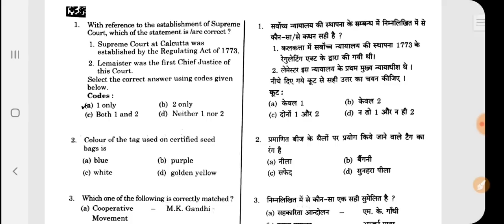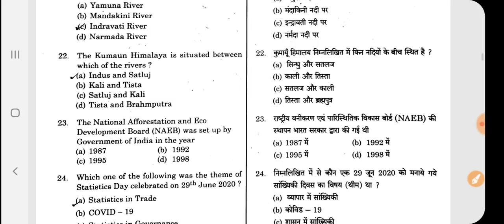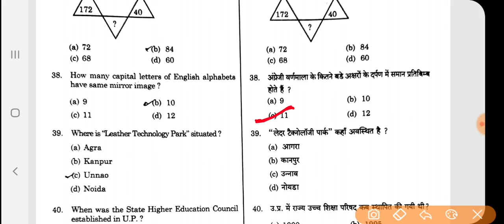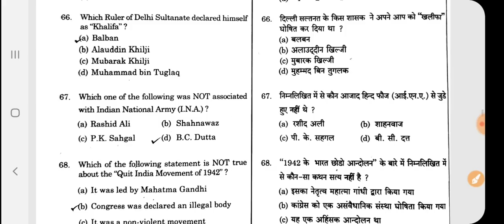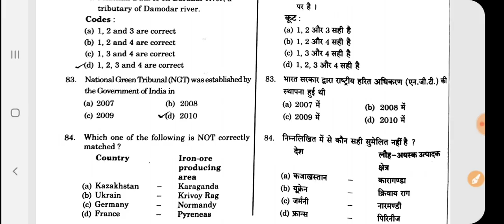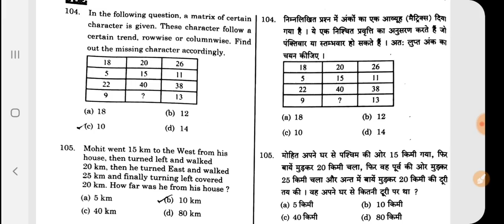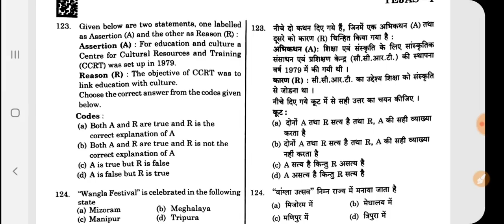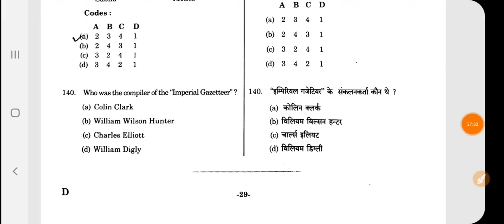सामान्य अध्ययन(GS)। सम्पूर्ण उत्तरकुंजी।सेट-D।RO/ARO EXAM ।full Answerkey।EXAM DATE-20/09/2020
Roaro set-d gs answer key
Gs answerkey roaro
Paper 1 gs answerkey
Uppsc roaro answerkey
Full answerkey roaro paper first
Examlearner roaro answerkey
Exam date 20/09/2020
Samiksha adhikari answerkey
Samanya adhyan practice set
Geography question
Environment question
Agriculture question
Paper 1 roaro
Gs paper roaro
Roaro exam date 20/9/2020
Previous year question paper roaro
Uppsc roaro exam 2020
Roaro exam 2016
Roaro previous year solved paper
 roaro previous year question
Roaro prepration 2020
Roaro exam 2020
bdo previous year question
Roaro exam date
Khand shiksha adhikari old paper
Roaro geography
Uppcs geography
Examlearner beo practice set
Examlearner practice set  for roaro
Bpsc Geography
Mppsc geography
Jpsc
Hppsc
Cgpsc
Rpsc
Examlearner

Practice set -4 video link

Practice set -2 video link practice set 2